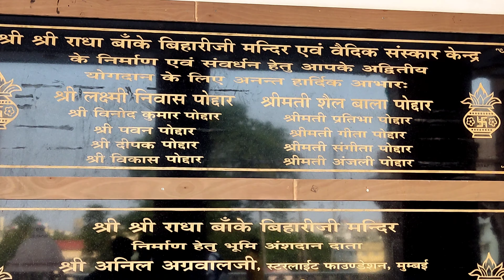ISKCON TEMPLE PATNA